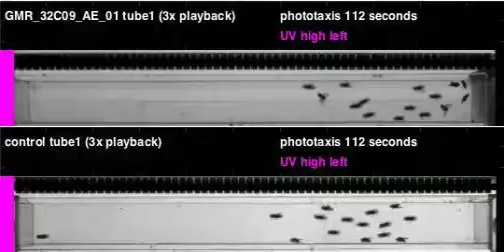GMR_32C09_AE_01_shi_Orion_20111104T130417 phototaxis (seq4)